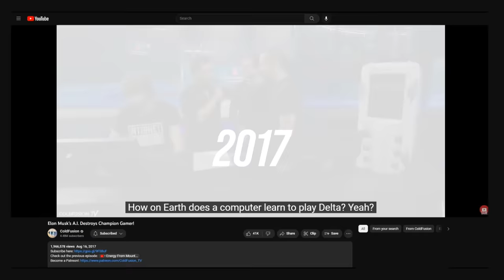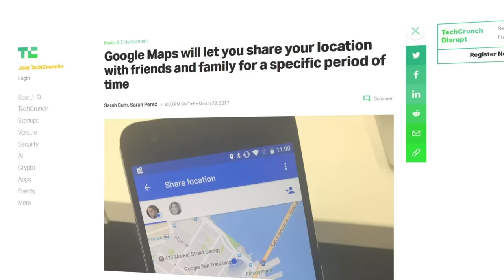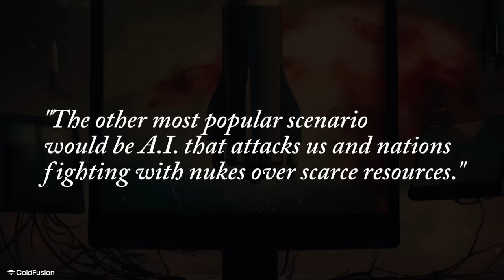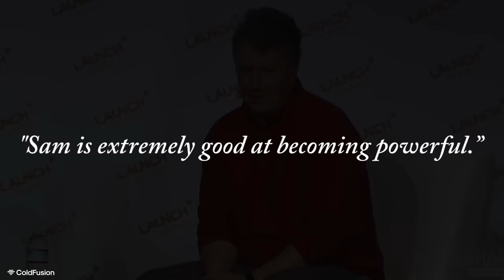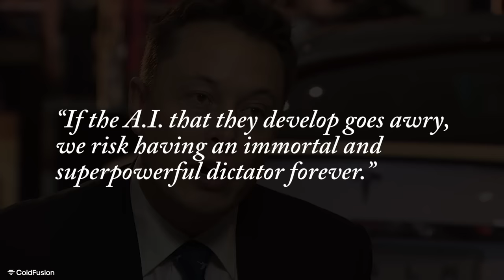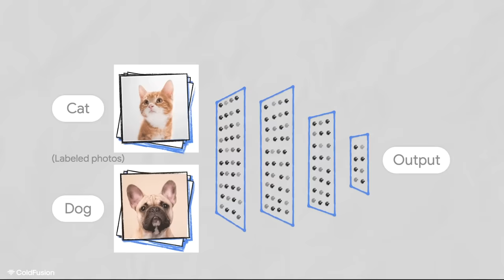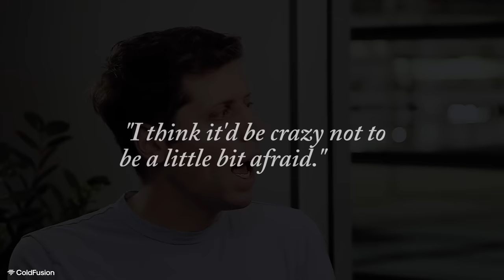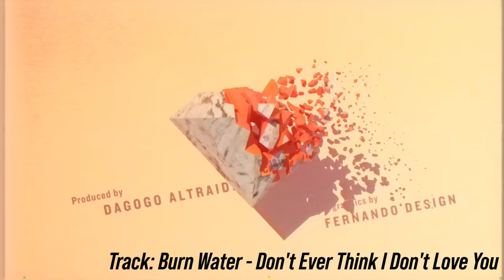The Man Behind ChatGPT (Sam Altman)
In today's episode, we look at the life, philosophy and legacy of Sam Altman, the man behind OpenAI. I started covering OpenAI back in 2017. Even back then, right out of the gate, they were achieving breakthroughs. Only time will tell if Sam ends up being a hero or villan, but one thing is for sure: his company has certainly shaken things up.